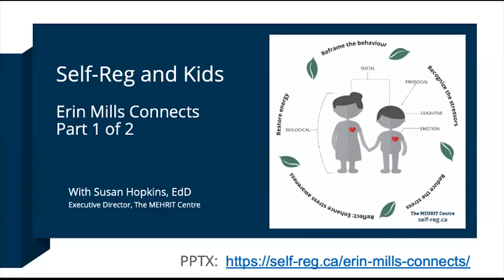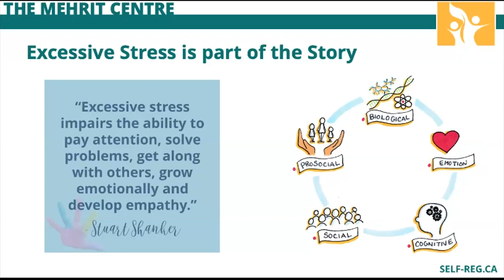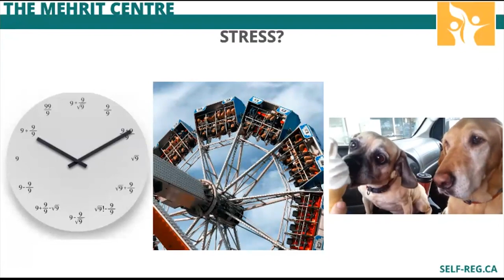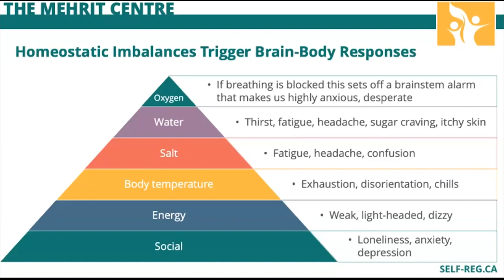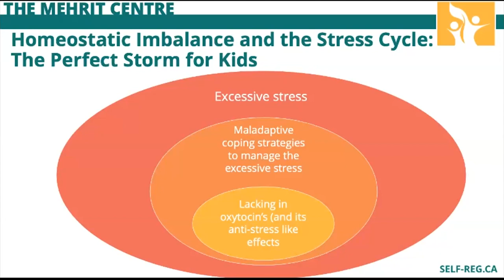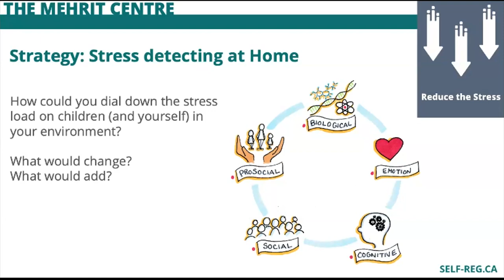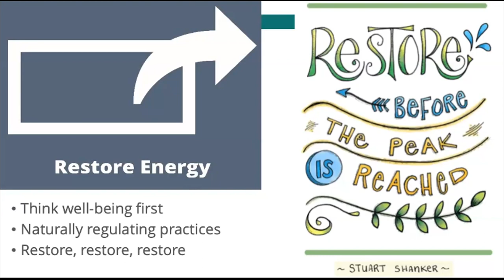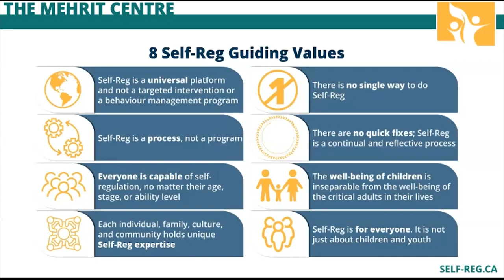Self-Reg Workshop 1 for Caregivers (1 of 2 two workshops in the series "Breaking the Stress Cycle” )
This is the first workshop in a series about Self-Regulation for caregivers presented by Dr. Susan Hopkins of The MEHRIT Centre. The MEHRIT Centre was founded by Dr. Stuart Shanker to provide more information to parents, guardians and educators about how to provide more calm in children's and caregivers' lives.